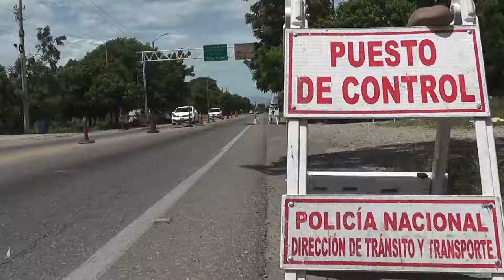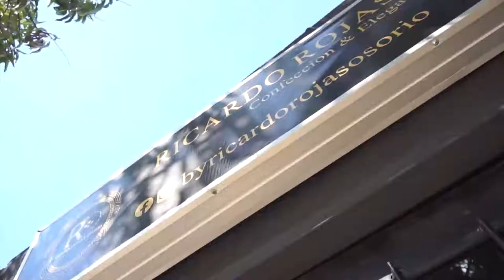POLFA INCAUTÓ 8 000 MIL CAJETILLAS DE CIGARRILLO DE CONTRABANDO EN EL CESAR